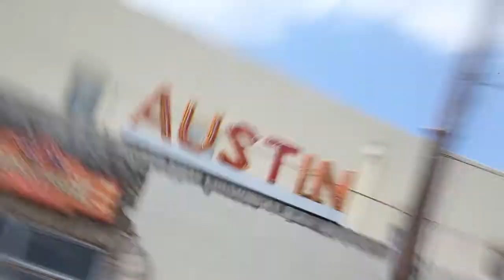College Sailing Nationals 2012: Team Racing: Qualifying Round: Race 14 Charleston vs. St. Mary's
Race 14, Charleston vs. St. Mary's, in the opening round of the ICSA / APS Team Race National Championship in Austin, TX.  The top eight teams move on to the Gold Round.

Video coverage produced by Chris Love Productions, presented by Maclaren.